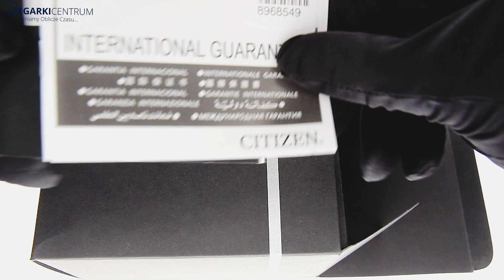Citizen SAPPHIRE MECHANICAL Black NJ0150-81E Unboxing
We Also Ship to:

Austria-Belgia-Bułgaria
Croatia-Cypr-Czech Republic
Denmark-Estonia-Finland
France-Greece-Spain
Holland-Ireland-Lithuania
Luksemburg-Latvia-Malta
Monako-Germany-Portugal
Romania-Slovakia-Słowenia
Sweden-Hungary-Italy